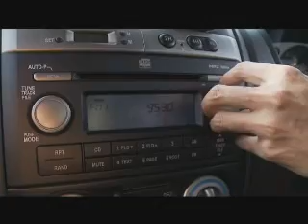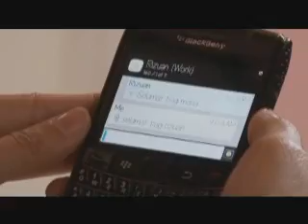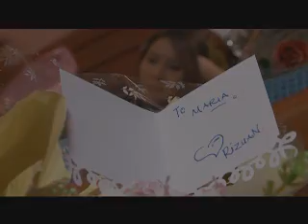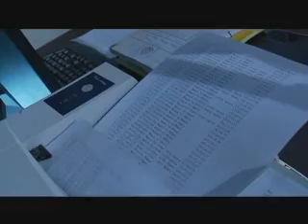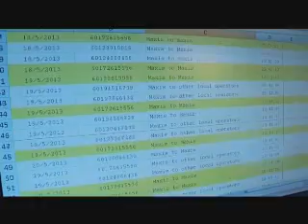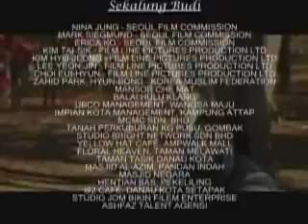mencintaimu ep 7 bnw